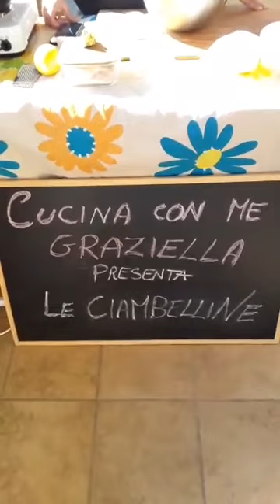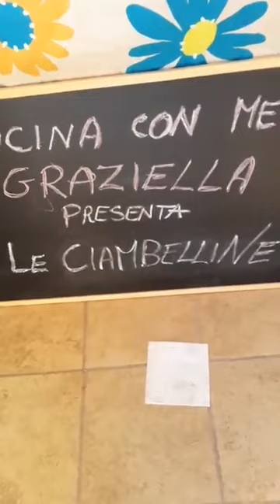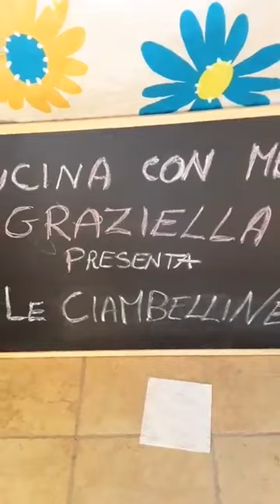Le ciambelline - (doughnut)- graffe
Ciambelline-Doughnut-graffe

Le Ricette di CUCINA CON ME GRAZIELLA

PRODUCED BY: Cucina con me Graziella Production
DIRECTED BY : Raffaele Babbo

Ciambelline-Doughnut-graffe
La ricetta è qui:

■ 𝗖𝗼𝗻𝘁𝗮𝘁𝘁𝗶